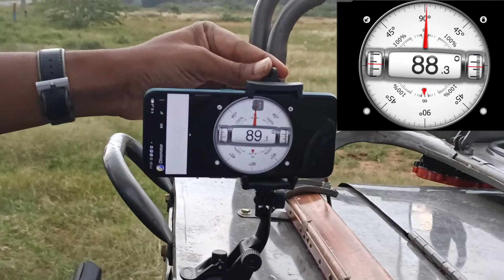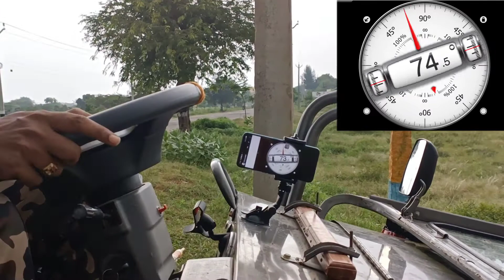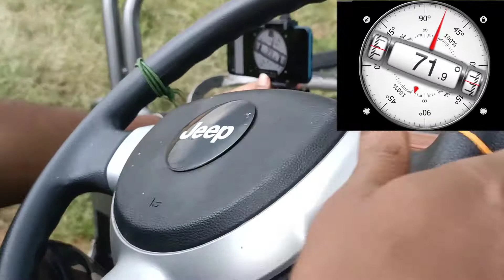Centre of Gravity & Off Roading